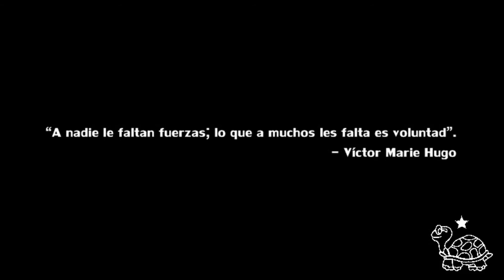"La dificultad es una excusa que la historia nunca acepta" para novatos CSECT, 2012.01.22.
Llego el Concurso Semestral de Emprendimiento, Ciencia y Tecnología, con nosotros desde el 23 al 27 de enero de 2012.

¿Dónde lo vemos? Plazoleta aledaña a FEPOL, Entre FEPOL y nuevo edificio de Biblioteca, abajo del CSI.
Todos están invitados a la feria CSECT 2011 ii, a partir del 23 de enero de 2012, 5 días.
Se removieron muchos obstáculos, llego el plazo para siempre recordar que:

"La dificultad es una excusa que la historia nunca acepta". - Edward R. Murrow

"A nadie le faltan fuerzas; lo que a muchos les falta es voluntad". - Víctor Marie Hugo

La voluntad, perseverancia, esfuerzo nos graban en la historia, y con la ayuda de nuestros talentos nos llamaran INNOVADORES.

ღஇڿڰۣღ♫ Il mio sorriso ღ♫ இڿڰۣڿღ ❤